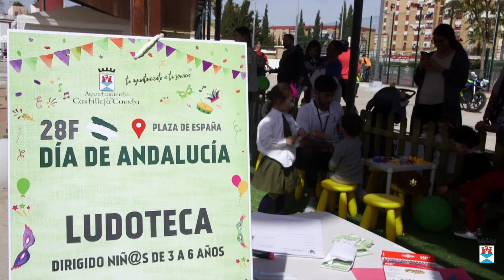Día de Andalucía 2020.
Castilleja de la Cuesta celebró este 28F de 2020 con un gran número de actividades, entre ellas el Concurso infantil de Carnaval.